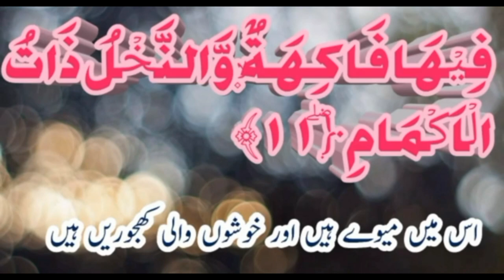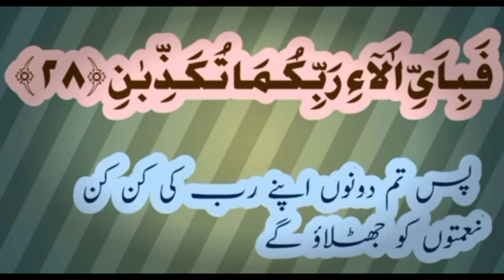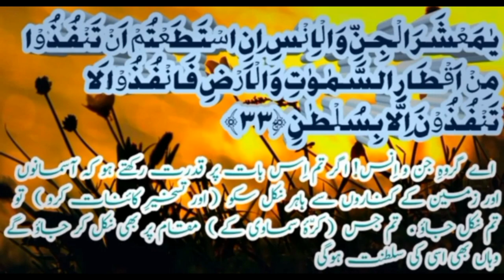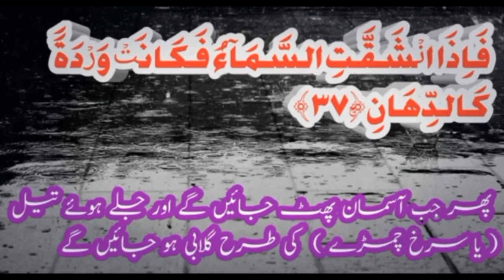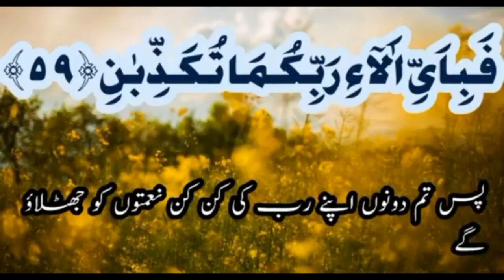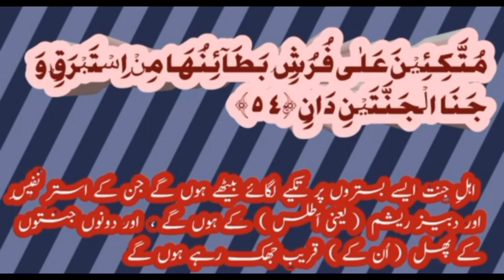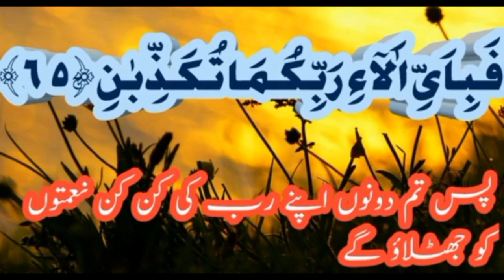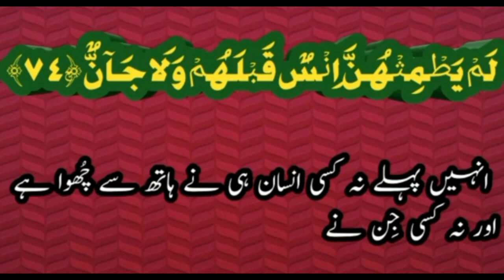Surah Rahman (URDU Translation) RECITATION BY sweet voice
Surah Rahman (URDU Translation) RECITATION BY sweet voice surahrahman surahtaghabun surahjuma viralislamicvideo recitationofquran quran quranicayat quranicverses tilawatequran tilawatwithurdutranslation @EHM348